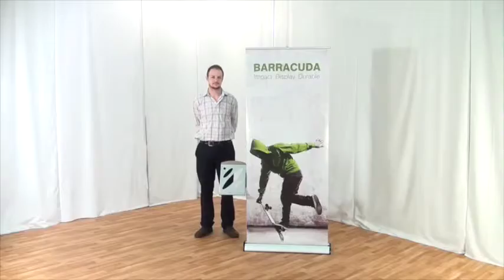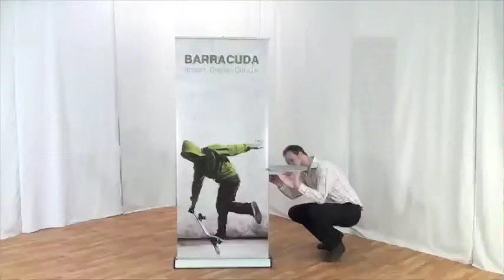Zoom Display - Barracuda Accessories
The Barracuda has a some optional accessories available to make this a unique banner display stand. A screen mount is available to fix an LCD screen to a frame structure behind the stand to allow you to add an audio visual element to your display. Also available are literature holders or shelving, that fit to framework on the left or right hand side of the graphic panel.